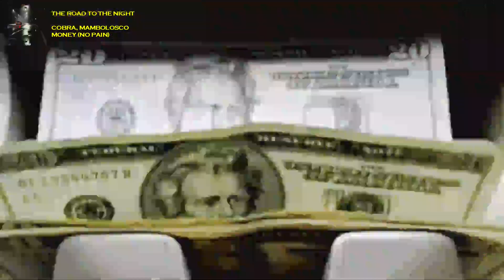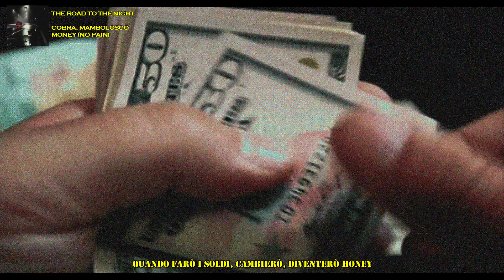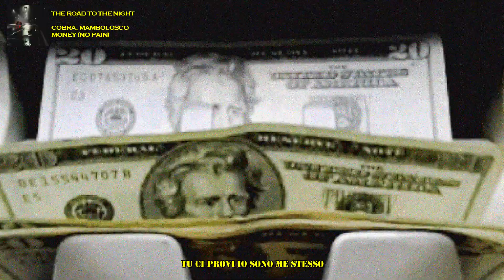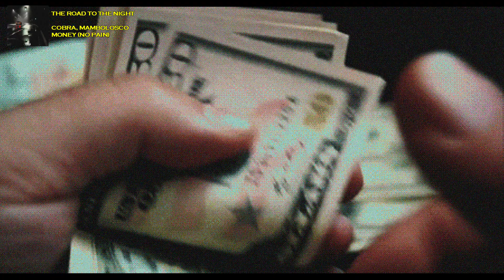Cobra, MamboLosco - MONEY (no pain) (Visual Video)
MONEY (no pain) · Cobra · MamboLosco · Wiz Hard

THE ROAD TO THE NIGHT

Associated  Performer, Vocals: Cobra
Associated  Performer, Vocals: MamboLosco
Producer: Wiz Hard
Lyricist: Gabriele Mastropasqua
Lyricist: William Miller Hickman III
Text: Gabriele Mastropasqua
Text: William Miller Hickman III

La strofa di MamboLosco è un estratto della canzone "Di Più".